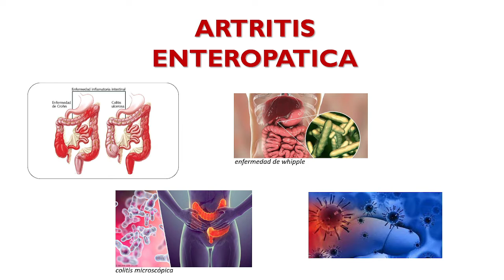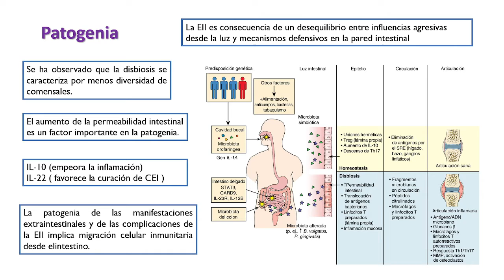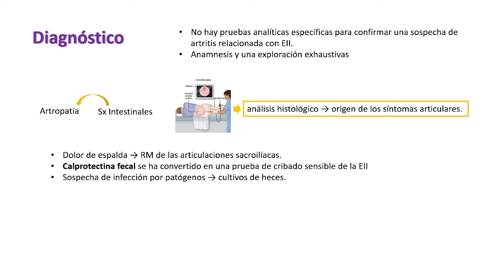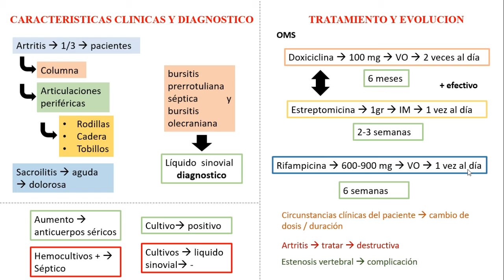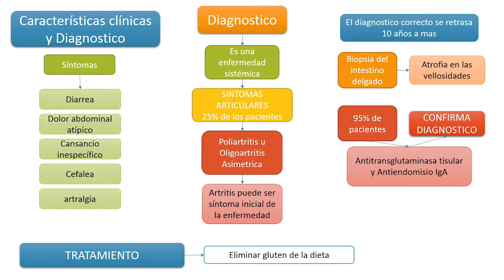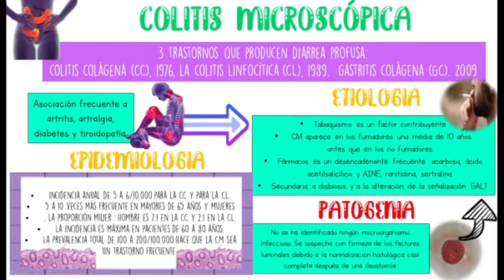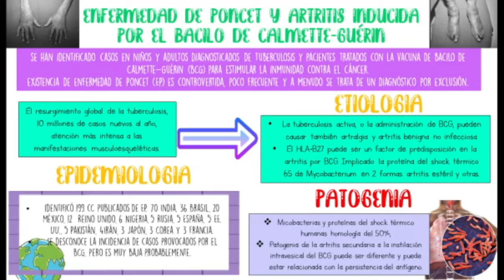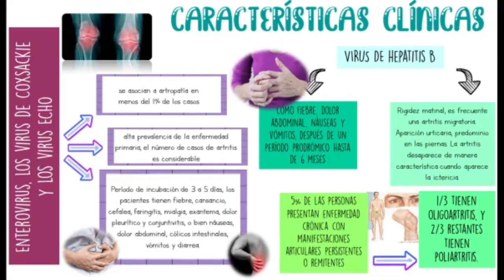REUMATO - ATRITIS ENTEROPATICA